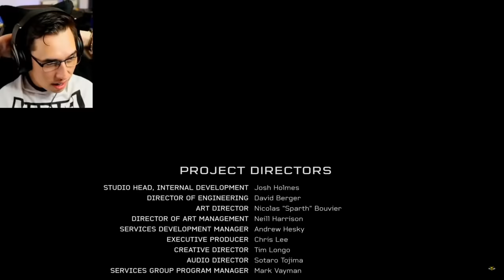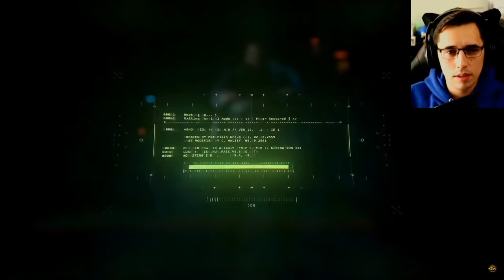The MOST EMOTIONAL moments of my Halo Journey...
Barkisay*
Jesse Garcia*
Steven Thomas*

Animalz543
Chad Shipman
Chris Alfred
David long
Denver Kroeger
Earl Hardrick
Ethan Beasant
Felix
GEOFFREY CAWTHRAY
James
Jeffrey Sloan
Jessica Compton
Jordan Rodgers
KunaiswOw
LiooRyuuguu
MarshmallowKyaa
Megan Couper
Morgan Hellström
NinjaDrag0n
Philip Munoz
TheDude1994
Viral-out-break-
West00
Zenvio